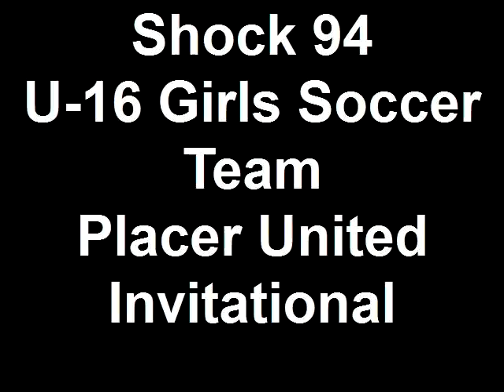Shock 94 U-16 Girls Soccer Team Placer United Invitational